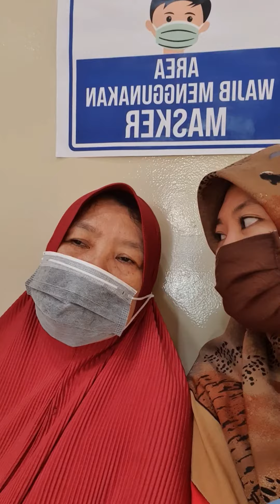DOKTER SYARAF PALING TERKENAL UNTUK PASIEN STROKE